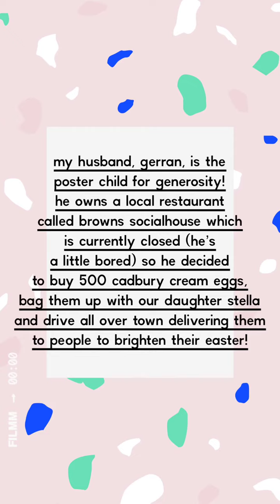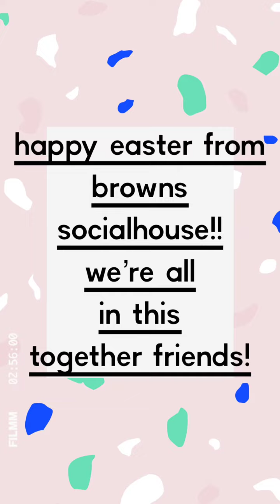Browns Socialhouse Vernon spread Easter cheer!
My husband, Gerran, owns Browns Socialhouse here in Vernon, BC he doesn't have a Youtube channel so I'm uploading this on his behalf! He purchased 500 Cadbury cream eggs, he bagged them up with our 8 year old daughter Stella (while wearing gloves and sanitizing regularly)! We drove all over Vernon delivering Easter cheer to our community. dressed as giant Easter bunnies!